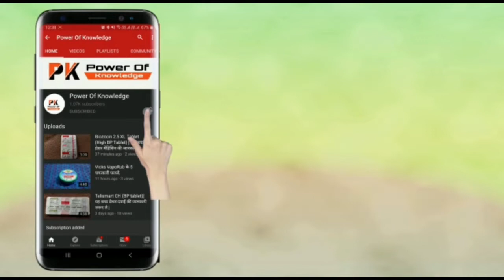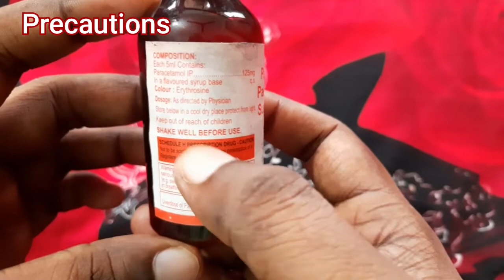बच्चो के लिए Paracetamol paediatric Oral suspension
Is video mein Paracetamol paediatric Oral suspension ki jankari di gaye hain.

      Join us with Facebook, Twitter And Website

                    Thank You For Joining us